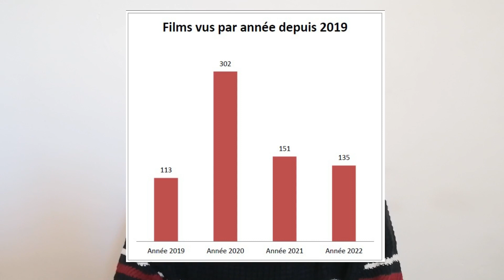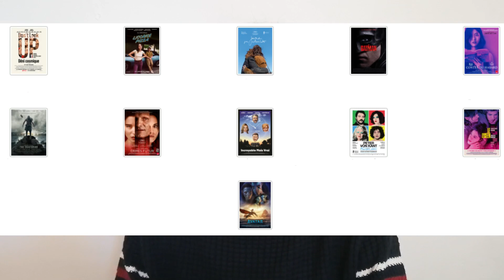Les meilleurs films que j'ai vus en 2022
Je parle des films que j'ai vus en 2022.